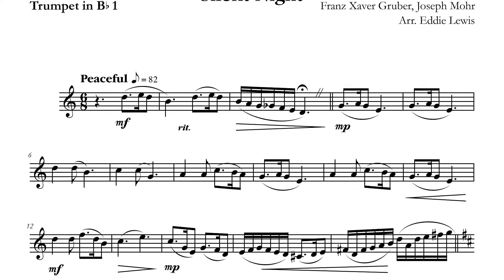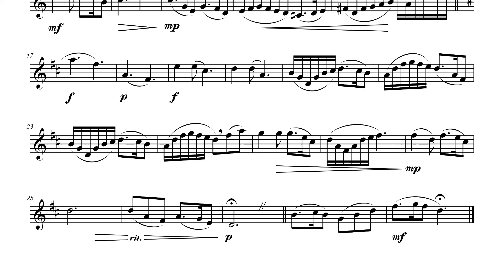Christmas Trumpet Play-Along: Silent Night Duet - YPFC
Silent Night
You Play First Chair
Trumpet Play-Along

Silent Night is an intermediate trumpet duet that Eddie wrote to be part of his Trumpet Christmas Carol Duets series.

Sheet Music:

If you like Silent Night enough to want to perform it live with other trumpet players, then there are four places where you can purchase the entire trumpet ensemble:

Purchase trumpet duet sheet music for this arrangement of Silent Night with the following links:
J. W. Pepper (physical and PDF)